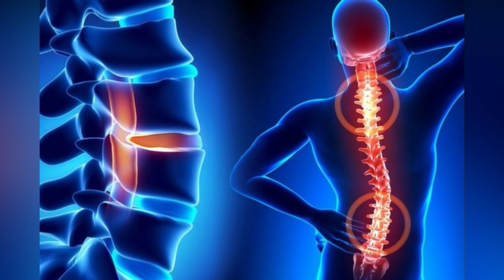Bo'g'im Og'riqlaridan 3 Mahsulot Bilan Butkul Halos Bo'ling